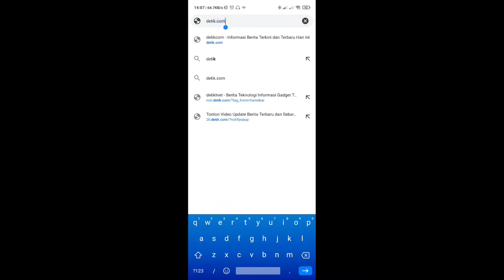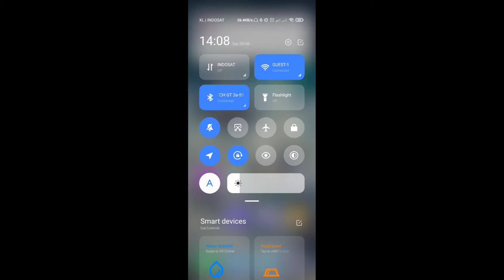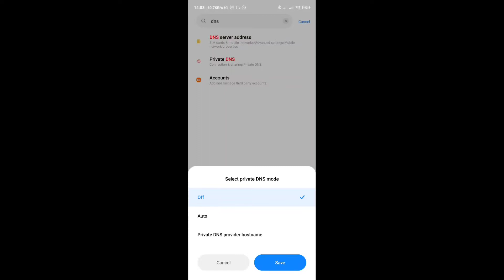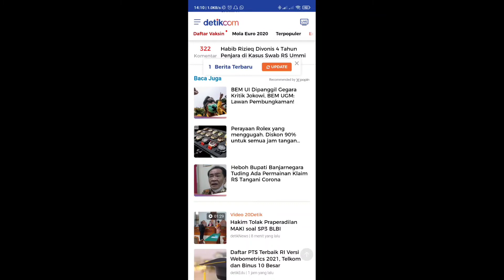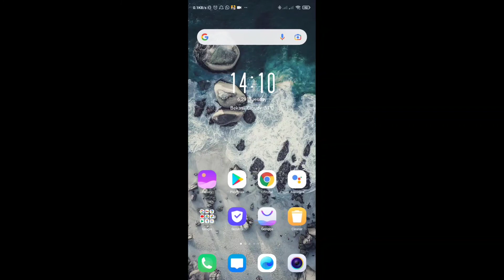Menghilangkan iklan saat browsing di HP Xiaomi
Terganggu iklan saat browsing? yuk cek videonya